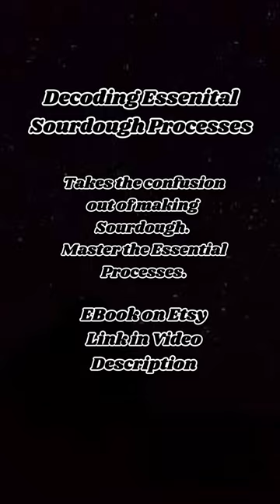Decoding Sourdough Essentials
If you’re a Beginner at Sourdough, consider our EBook, Decoding Sourdough Essentials. It covers basic essential processes to start with and more advanced processes to add over time. Comes with a starter recipe, beginner recipe with detailed photo tutorials and higher hydration recipe to work up to. Includes bakers math , timing, glossary, conversion to cups :):)
The premise of the book is simplifying the process so that anyone can make sourdough easily and confidently.

You don’t actually Need any special tools for making Sourdough. But, sometimes we want things!
Here’s some tools in the order that I collected them when I first started:
Kitchen Scale: